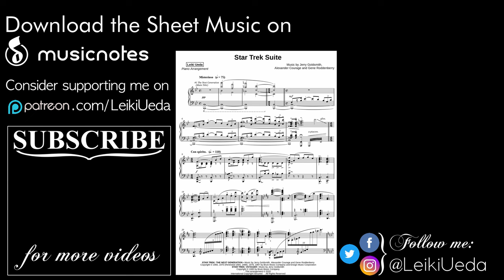Star Trek Suite - The Next Generation & Voyager Piano Solo Arrangement | Leiki Ueda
Don't forget to turn on the 🔔 button!

#1 Star Trek The Next Generation (TNG) Main Theme
#2 Star Trek Voyager (VGR or VOY) Main Theme

This video is made possible by my dearest patrons;
Max Wreistler, Kerstin Büscher, Ronald Monzon, Yu Moritaka, Blackmond 12, Kerry Kim,Андрей Терешкин, Lina Davidson